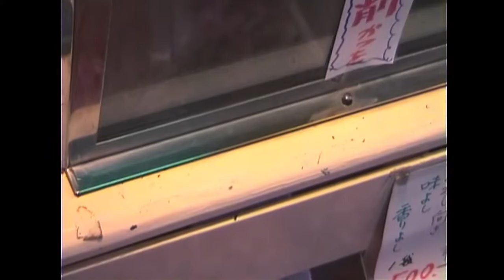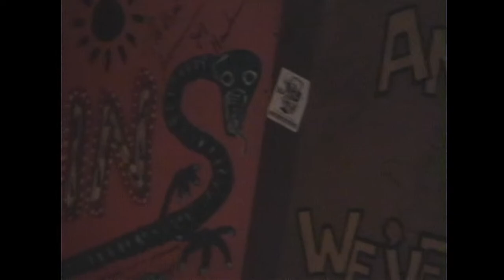Nishiki Market/Filament @ Taku Taku Kyoto 2003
Wandering around Nishiki market in Kyoto, on the way to Filament (Otomo Yoshihide solo, for this performance, later a duo w Sachiko M) live at Taku Taku, Kyoto, Japan. February 19, 2003 (Performance starts at 8:30). Video by Dave Novak.